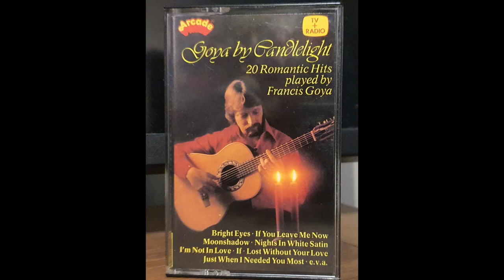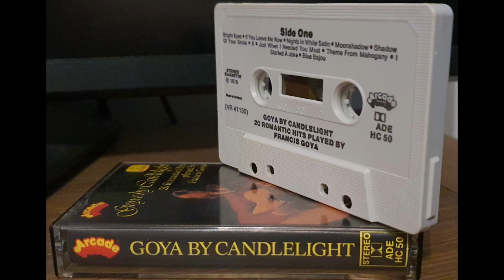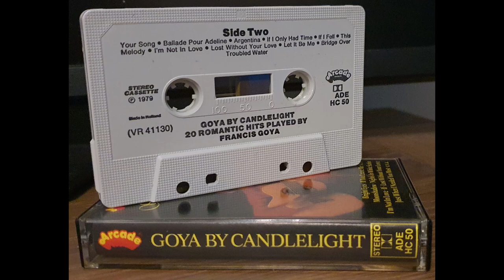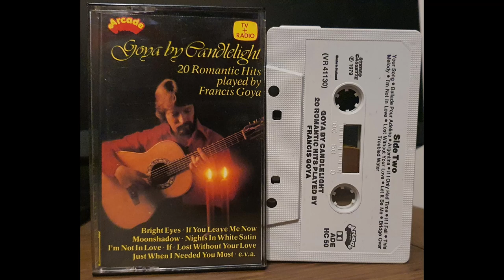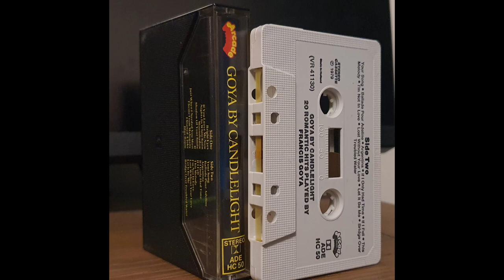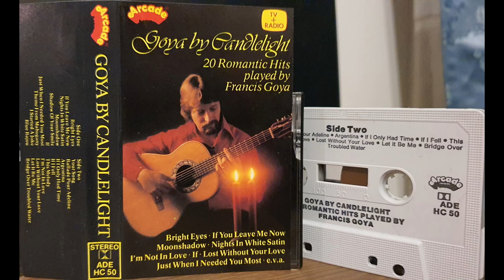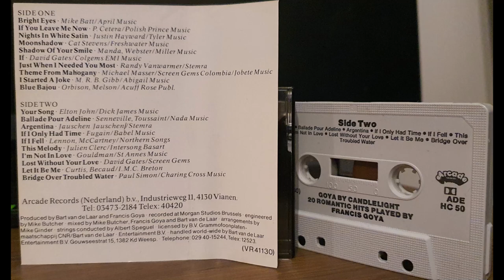Goya by Candlelight | 20 Romantic Hits | Played by Francis Goya | Audio Cassette from the year 1979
"Goya by Candlelight" is a music album of popular music. It was recorded at Morgan Studios in Brussels, Belgium and was released in the format of audio cassette and vinyl record in the Netherlands in 1979. The album features 22 romantic hits played in the jazz and pop genre with the style of easy listening. The collection of tracks is a perfect blend of popular songs from the 60s and 70s, interpreted by Goya's unique guitar arrangements.
The album opens with the popular song "Bright Eyes" by Mike Batt, which was featured in the animated movie "Watership Down." Goya's arrangement of this song is a beautiful interpretation that captures the essence of the original while adding his signature guitar sound.
Other popular tracks on the album include "If You Leave Me Now" by Chicago, "Nights In White Satin" by The Moody Blues, and "Your Song" by Elton John. These songs are all well-known classics that Goya has brought to life with his skilful guitar playing and arrangements.

The album also includes some lesser-known tracks like "If I Only Had Time" by John Rowles, and "This Melody" by Julien Clerc. These tracks are a testament to Goya's ability to find hidden gems and create beautiful interpretations of songs that are not as well-known.

One of the standout tracks on the album is "Ballade Pour Adeline," a song that Goya is well-known for. The piece was originally written by Paul de Senneville and Olivier Toussaint, and Goya's version is one of the most famous interpretations of the song.

Overall, "Goya by Candlelight" is a beautiful collection of romantic hits that showcases Goya's unique guitar style and interpretation skills. The album is a must-have for fans of easy-listening music and is sure to transport listeners to a world of romantic ambience.

Facts:
Francis Goya, born as Francis Weyer, is a Belgian musician who has been active since the 1970s. He is known for his unique guitar arrangements of popular songs and has released numerous albums throughout his career.
"Ballade Pour Adeline" was a commercial success for Goya, reaching No. 1 on the charts in Belgium and the Netherlands. The song has since become one of his most popular and recognizable pieces. Goya has received several awards throughout his career, including a Golden Record for his album "Symphonie Pour La Vie" and a Platinum Record for "The Best Of Francis Goya."

Tracklist:
1. Bright Eyes
2. If You Leave Me Now
3. Nights In White Satin
4. Moon Shadow
5. Shadow Of Your Smile
6. I'm Not In Love
7. If
8. Just When I Needed You Most
9. Theme From Mahogany
10. Lost Without Your Love
11. I Started A Joke
12. Blue Bajou
13. Your Song
14. Ballade Pour Adeline
15. Argentina
16. If I Only Had Time
17. If I Fell
18. This Melody
19. I am Not in Love
20. Lost without your Love
21. Let It Be Me
22. Bridge Over Troubled Water